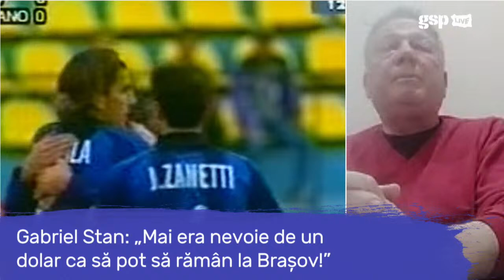Gabriel Stan, invitatul zilei la GSP LIVE (20 decembrie) // Emisiune INTEGRALĂ